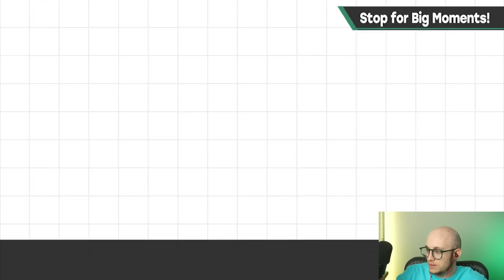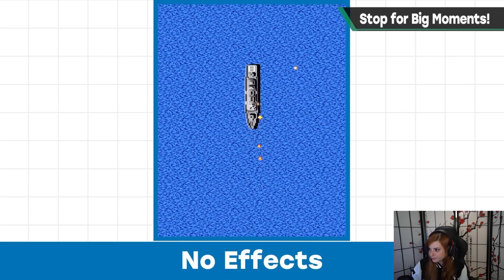WHAT DO SMASH PROS THINK OF SAKURAI'S NEW YOUTUBE CHANNEL? (ft. ESAM, Coney, VikkiKitty)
Apparently there's a new content creator on the block in the world of Smash Bros. YouTube! We got our Smash Pros Coney, VikkiKitty, and ESAM to react to this up-and-coming Kirby main from Japan named "Sakurai," where he gives a small analysis on "Stopping for Big Moments" in Smash Ultimate. We think this guy is gonna become big, so support his channel below!